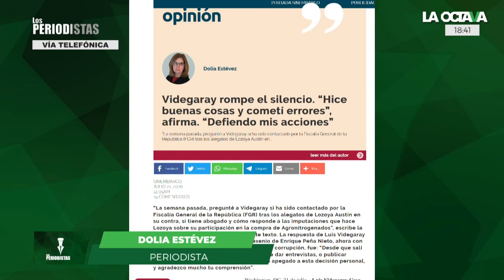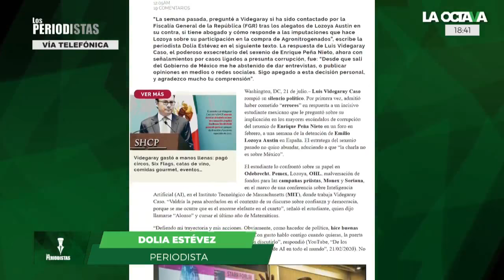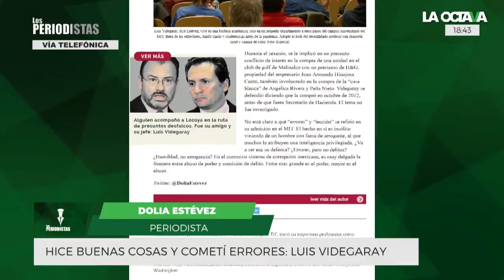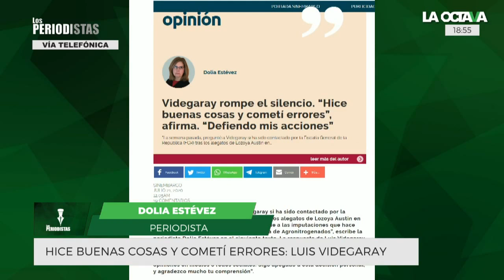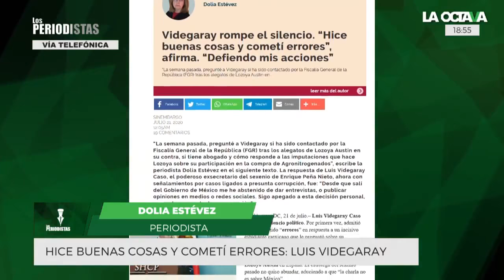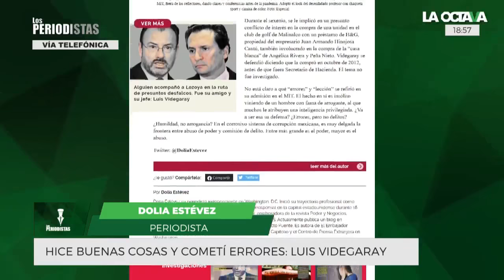DOLIA ESTÉVEZ REVELA DÓNDE ESTÁ LUIS VIDEGARAY y A QUÉ SE DEDICA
La periodista Dolia Estévez recapitula el momento en que el exsecretario de Relaciones Exteriores, Luis Videgaray, admitió que había cometido "errores" durante su paso en el gobierno de Enrique Peña Nieto. Actualmente se encuentra bajo la observación pública por señalamientos de corrupción, vinculados a la reciente extradición de Emilio Lozoya.